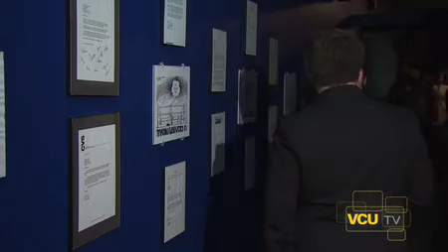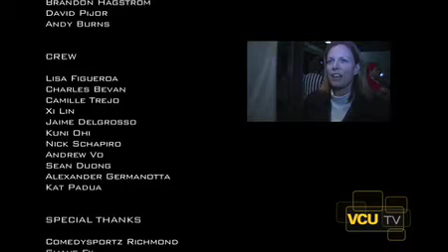Richmond Improv: Comedy Sportz pt. 4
Join VCU students and other improvisational comics as they take the stage to compete for laughs in this VCU-TV/HD produced documentary.